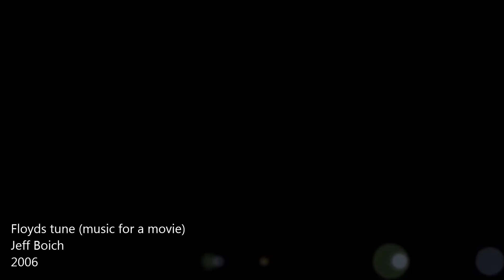Jeff Boich - Floyds tune (Music for a film)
Written in 2006 or close to it.
All instruments played by me except the main key pad, which is played by Greg Holohan.